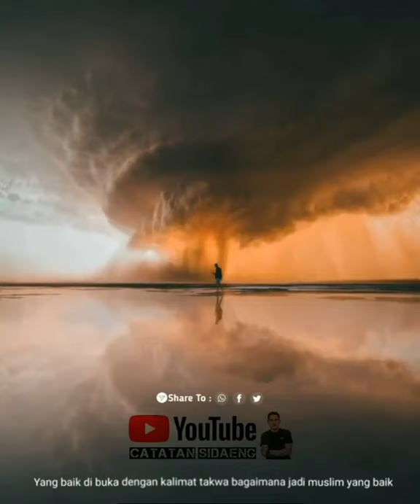Ramadhan Untuk Meningkatkan Taqwa | Ustadz Adi Hidayat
Semoga Bermanfaat

sound : Ustadz Adi Hidayat